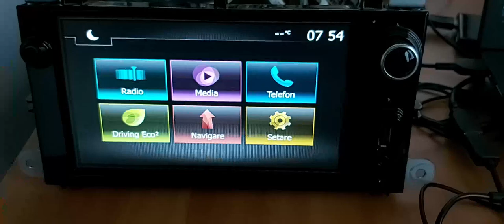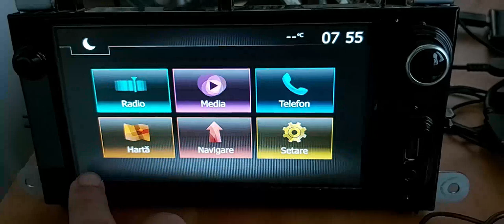MN3 AV Model with Driving Eco2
MN3 AV Model with Driving Eco2 don't open maps correct. And in my tests even video player freeze after play first time.